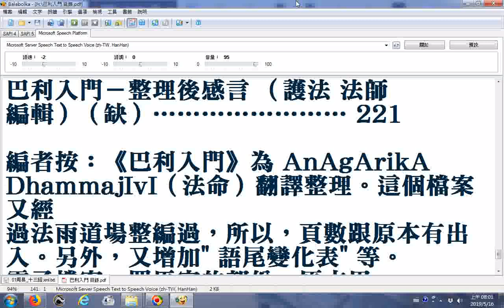瀏覽巴利入門 目錄 pdf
巴利語入門、簡明實用文法.htm
_另有電腦程式Balabolka逐字唸影片但是有符號的字因為電腦程式無法辨識造成讀音錯誤請見諒